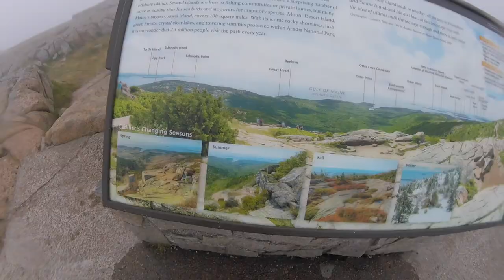Maine + Massachusetts in 4 Minutes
Last summer, my fam and I traveled to Massachusetts and along the coast of Maine for a week. Since we all know I am a big procrastinator and perfectionist, I finally decided to post this, 6 months later. 2019 is the year of actually posting vids!